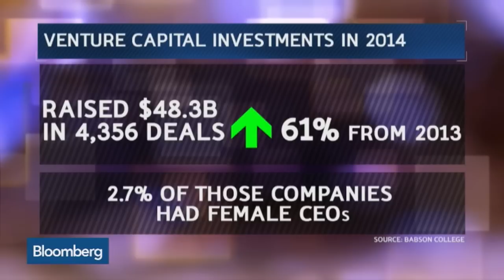Why Building a Diverse Board Is Best for Startups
July 16 -- Sukhinder Singh Cassidy, founder and CEO of Joyus, and Anna Khan, founder and CEO of Launch X, discuss the importance of a diverse board for tech startups. They speak with Bloomberg's Emily Chang on "Bloomberg West."